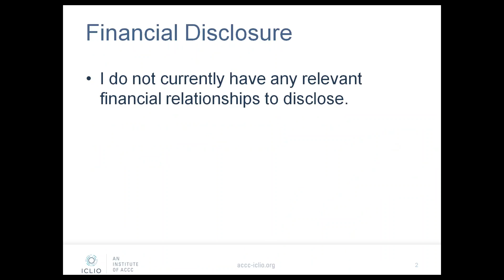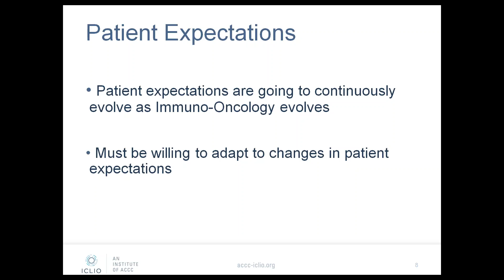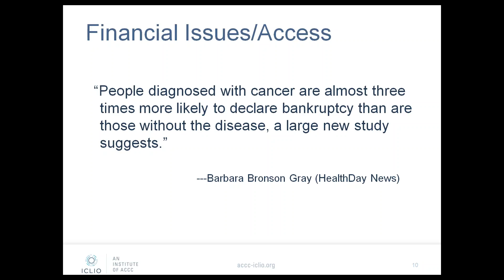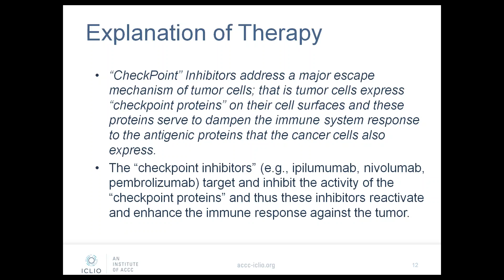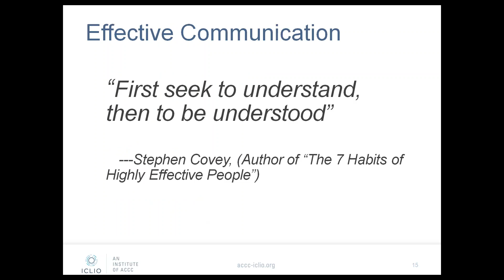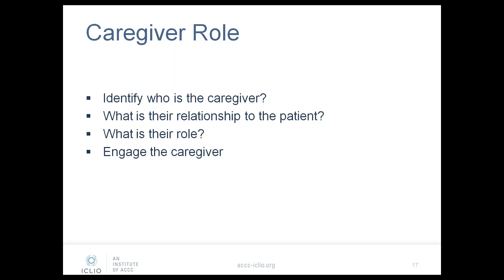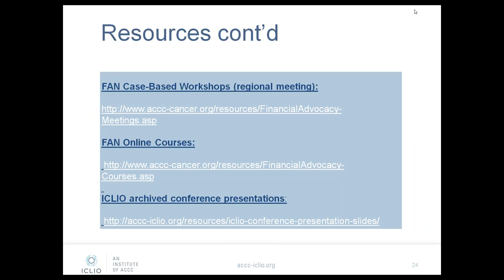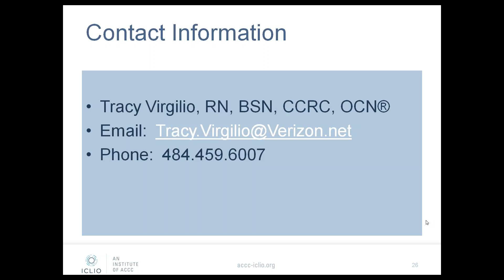ICLIO Webinar: Managing Immuno-Oncology Patient Expectations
The Institute for Clinical Immuno-Oncology (ICLIO) e-Course series presents Managing Patient Expectations webinar recording with Tracy Virgilio, RN, BSN, CCRC, OCN, RN Project Coordinator for West Virginia Medical Institute.  Ms. Virgilio discusses strategies for managing patient expectations while administering immuno-oncologic therapies. This is the sixth e-Course in the ICLIO series and is a complimentary resource.